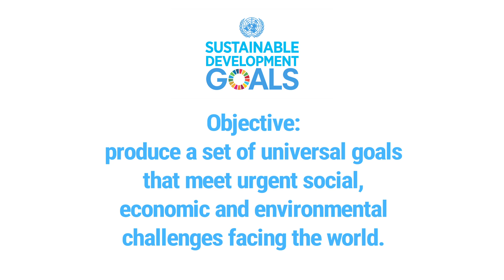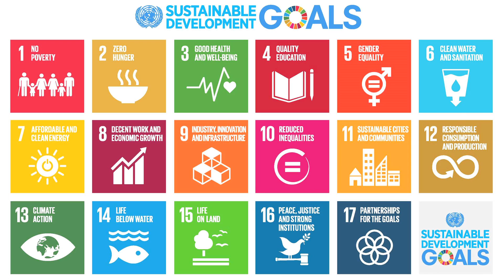Sustainable Development Goals: Leaving No One Behind – Examples from Papua New Guinea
United Nations - In 2015, 193 states, including Papua New Guinea, adopted a set of goals to end poverty, protect the planet, as well as to build prosperity and peace. These Sustainable Development Goals or SDGs serve as a platform to transform the world by 2030. The SDGs aim to improve the quality of each person’s life, because everyone matters.

This film tells the stories of three families in the Coastal, Highlands and Central regions of Papua New Guinea. It documents the challenges the families face in their daily lives, how they are overcoming these and their aspirations for the future.